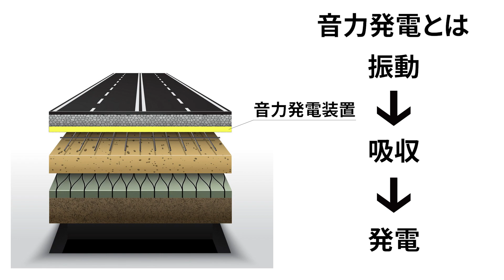Alive 【専門学校 HAL（東京・大阪・名古屋）未来創造展 卒業制作作品】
音が全ての源！空間音響技術を利用して、街で生まれる全ての音を大きなエネルギーに！貴方の日常を音で満たします！

高度情報学科 WEB開発コース
高度情報学科 高度情報処理コース

MAKE NEWS 世界が振り向く衝動を。

『未来創造展2023』は卒業制作を発表する、ゲーム、アニメ、IT、ファッション、ビジュアルの祭典です。 『未来創造展2023特設サイト』を開設し、オンラインで作品発表から受賞結果までを世界に配信します。HALとモード学園の作品に加え、首都医校・大阪医専・名古屋医専は「毎日に効く、医療の知識」を公開。 最先端の技術を用いたオリジナルゲームやサービスの提案、趣向を凝らしたファッションブランドやヘアメイクの表現、学生生活で身につけた医療の知識など、学びの集大成をぜひ体感してください。

◇専門学校 HAL（東京・大阪・名古屋）学校WEBサイト◇